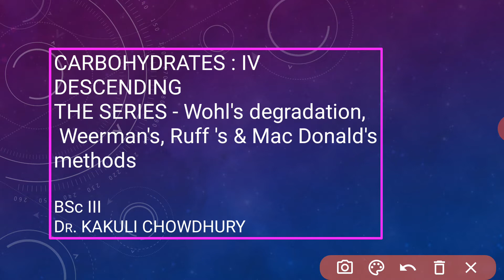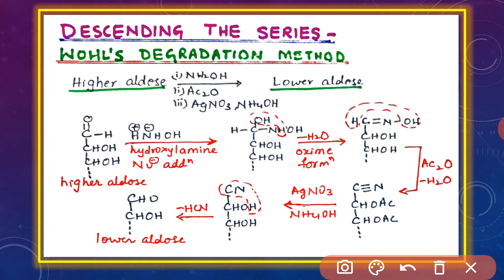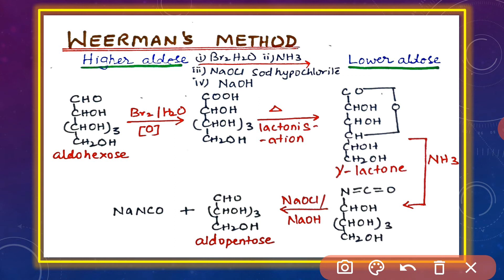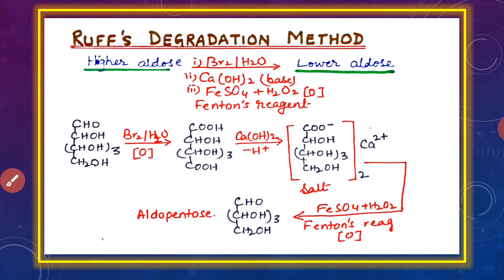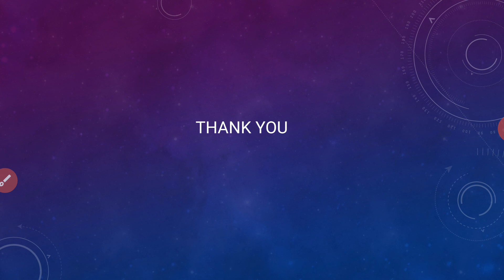BScIII, CarbohydratesIV-Descending the series,Ruff,Weerman Mac Donald etc. method JAM,NET. Dr.Kakuli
Carbohydrates, Ruff,degradation, descending the series methods